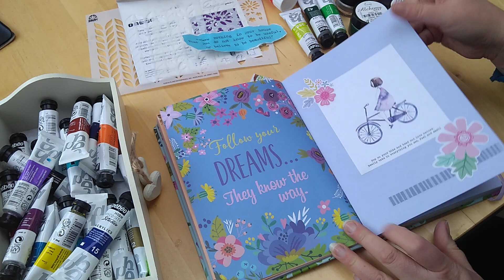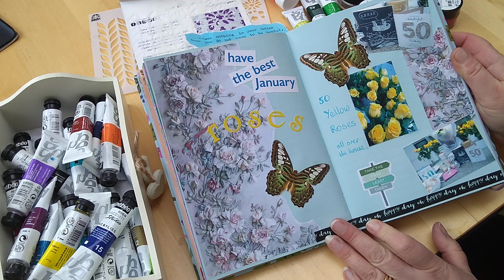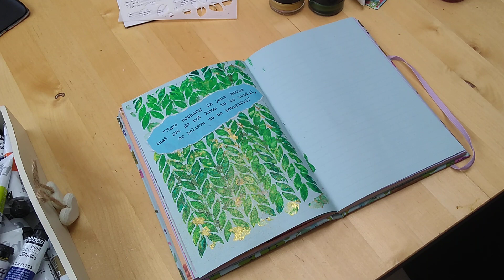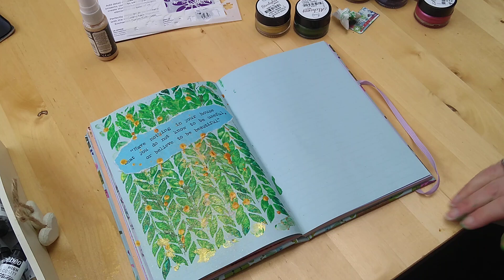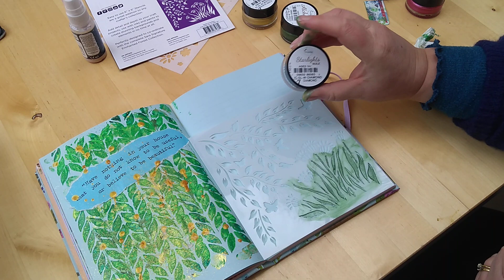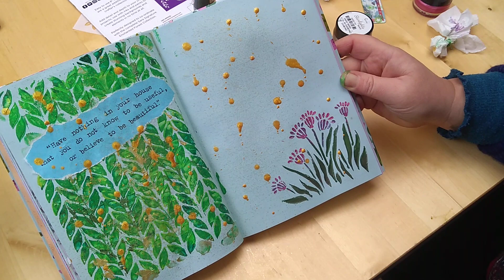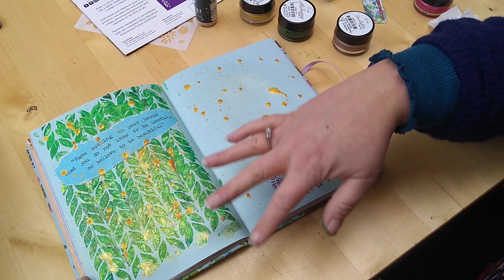Mixed media journal pages using Alchemy Wax and Starlights, Imagination Crafts, Crafters Companion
In this session I'm playing with stencils, some acrylic paint, mixed media waxes, cutting and sticking in my Big Birthday journal as I think about my goals and plans.